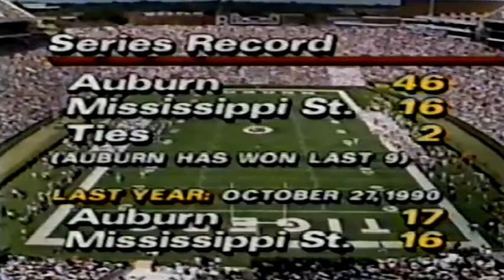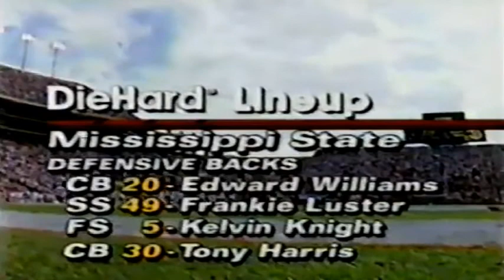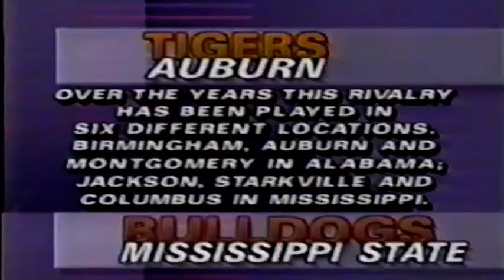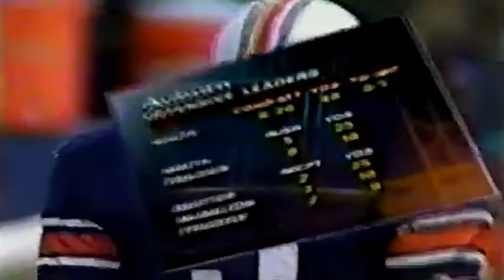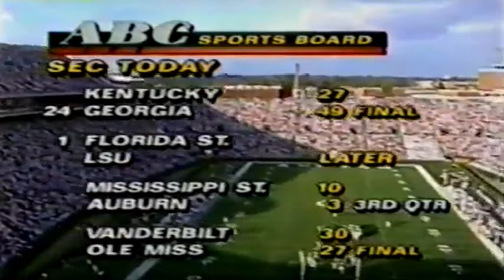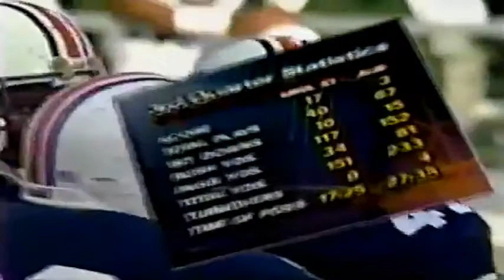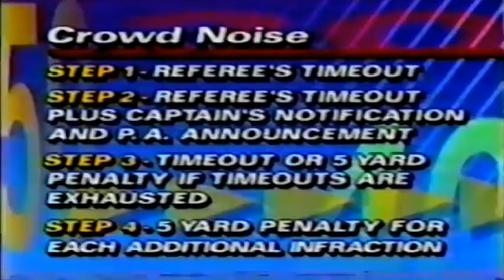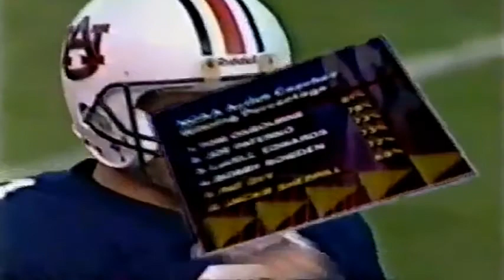October 26, 1991 - Mississippi State @ Auburn